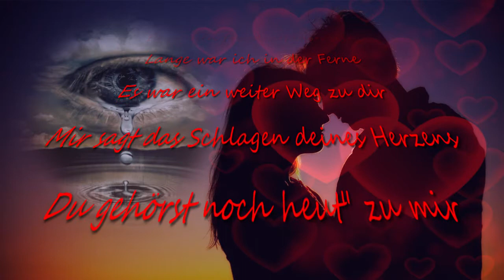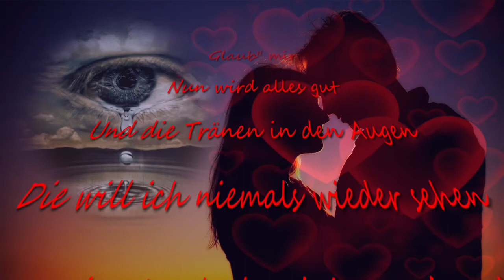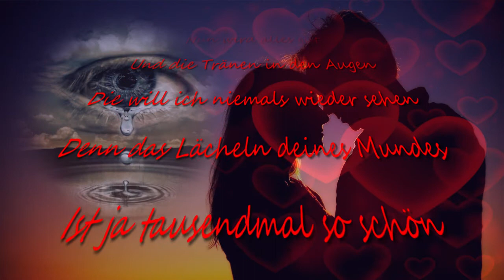Wolfgang Sauer_(Du hast ja) Tränen in den Augen